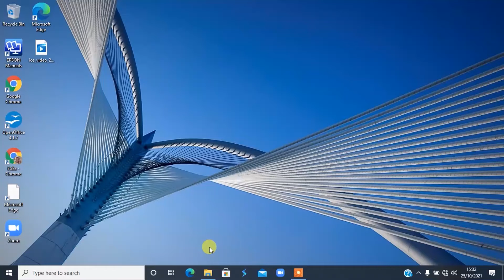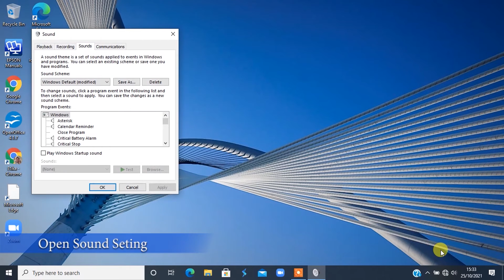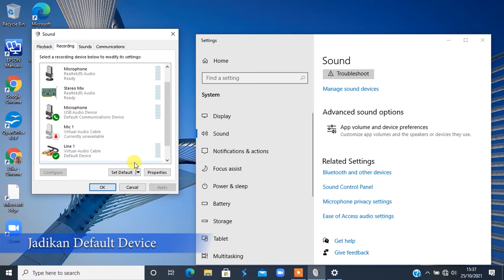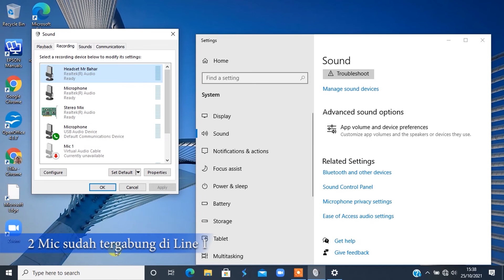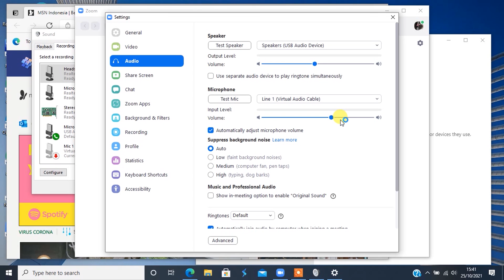Membuat Mic Zoom Meet lebih dari 1 - Multiple Microfon Zoom Meeting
Silahkan dukung chanel kami untuk membuat video bermanfaat lainnya.
Silahkan tinggalkan jejak komentar yang membangun.